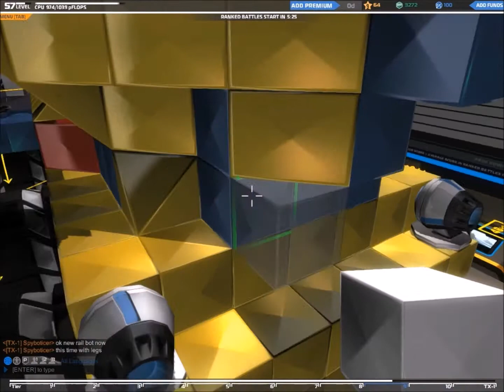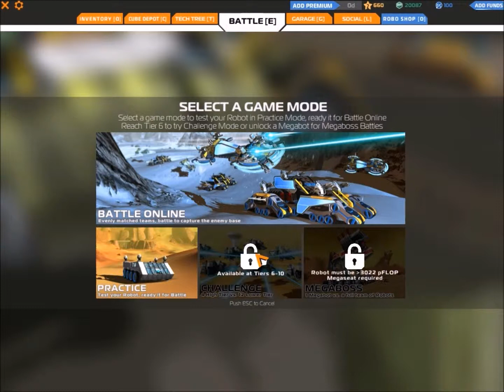Lets Play Robocraft (German) Part 4 - Immer ärger mit Campern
Boooooooos Baddelllll
in der heutigen Folge Robocraft haben wir uns entschlossen, den Tiger-Robo ein wenig im Boss-Battle zu fahren, was bis auf einen kleinen hit zu Beginn perfekt funktionierte. 5 kills auf 0 verluste... Heftig :D